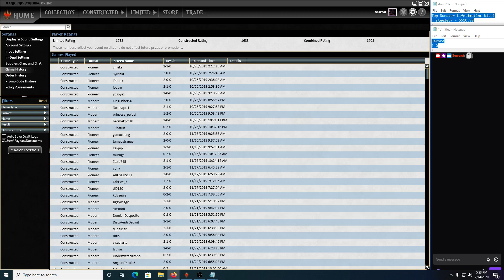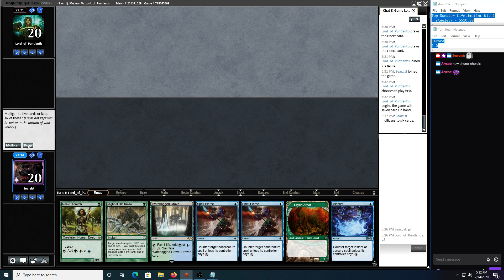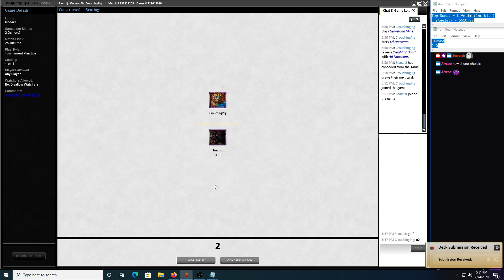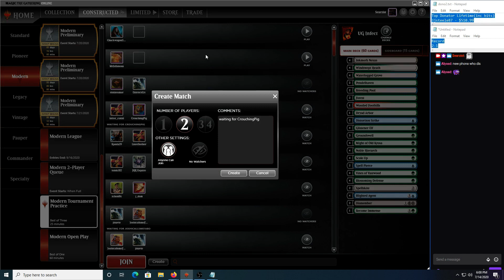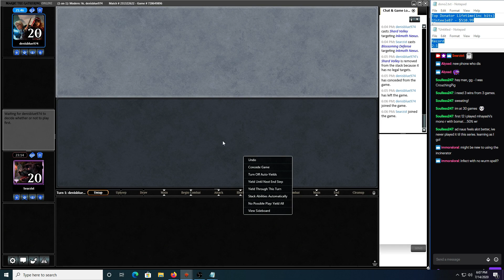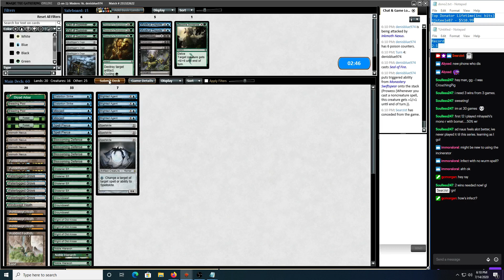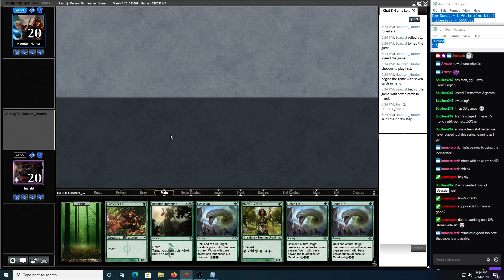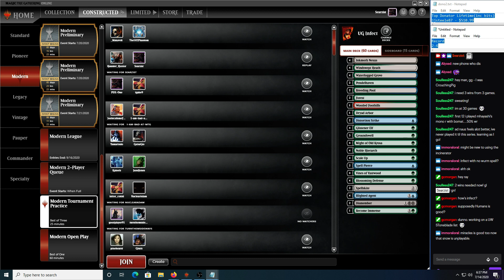Modern: UG Infect